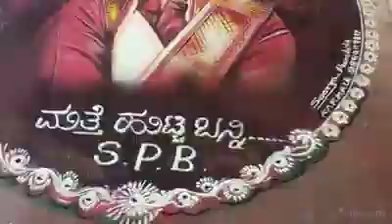Rangoli Art of Dr. S. P. Balasubramaniam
Soorya Purohith Karakala